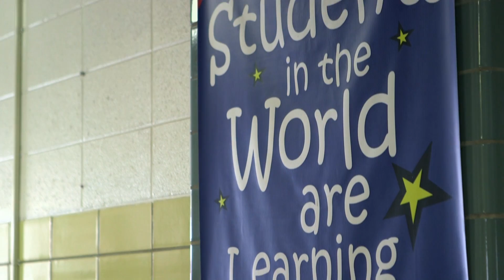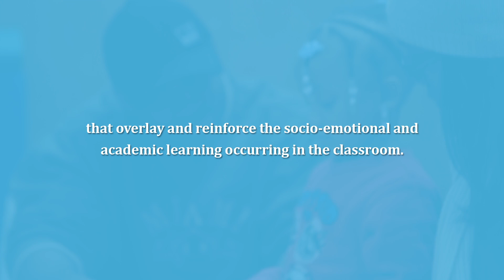COG-X Overview: An Innovative Approach to Educating our Youngest Students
Cog-X is a rigorous, year-long curriculum that proved students with strong tools in math, literacy, and self-regulation. This focus on academic and socio-emotional learning enables students to grow as intellectuals, friends, and community members while stretching their imaginations through dramatic play, physical activities, and social time.

This program was Developed by researchers John List, Chair of the Department of Economics (and Author of the Why-Axis) and Steven Levitt, The William B. Ogden Distinguished Service Professor in Economics (and Author of Freakonomics) at the University of Chicago, using randomized "field experiments" which allow for the observation of people, in this case, students, in their natural environment without awareness the observation is taking place.